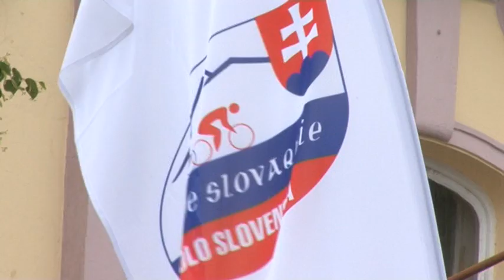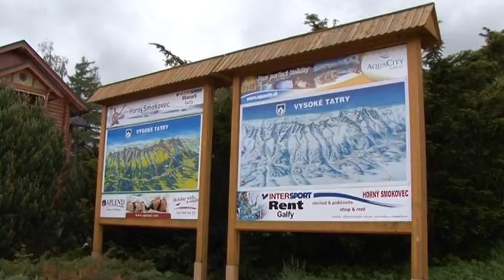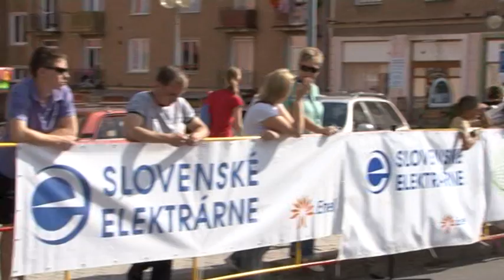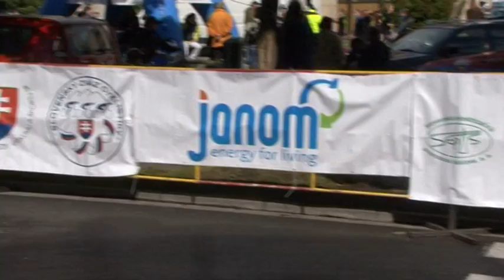Okolo Slovenska 2012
Medzinárodné cyklistické preteky Okolo Slovenska dnes predstavujú najvýznamnejšie etapové meranie síl u nás. V novom júnovom termíne sa uskutočnil v roku 2012 už jubilejný 56. ročník. Odštartoval v utorok 5. júna v Liptovskom Mikuláši a vyvrcholil v sobotu 9. júna v Gabčíkove. Kamera a strih: Ján Valent